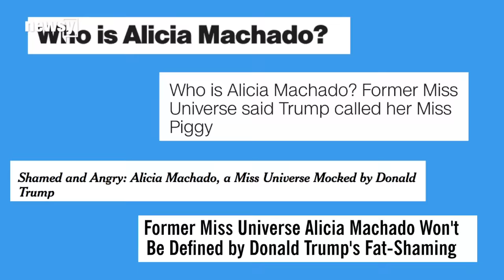Why Clinton wants you to know this woman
Hillary Clinton mentioned Alicia Machado during Monday night's debate. Her name was all over the headlines Tuesday.